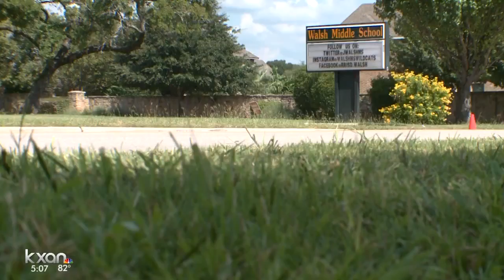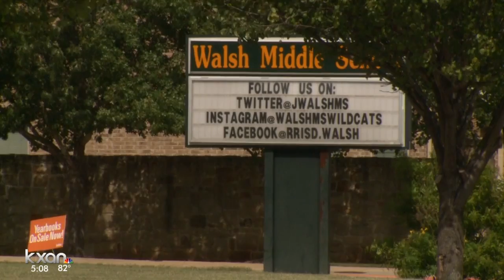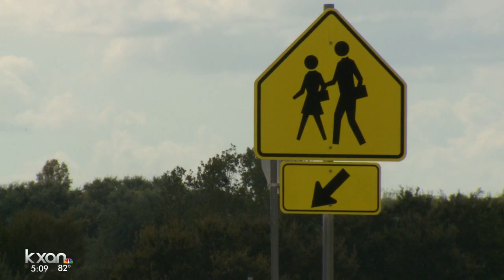RRISD School Board gets updated plan to rezone middle schools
The rezoning will alleviate severe overcrowding at several existing schools.